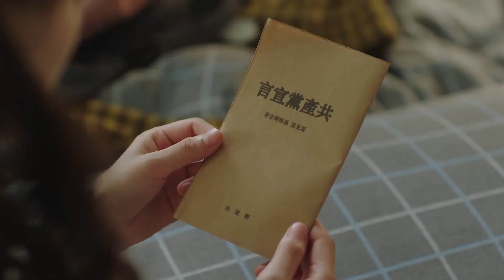【革命抗戰】《膠東血與火》01 | 為報兄仇加入革命抗戰隊伍，卻和仇人成為戰友聯合抗日，成為膠東戰鬥力最強的兵，戰場再遇究竟鹿死誰手 | 陈龙、柴碧云、徐小飒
《膠東血與火》
導演：王梓
主演：陈龙、柴碧云、徐小飒
集數：41集

劇情簡介：
     牟子龍原來是駐煙臺大軍閥牟子鴻的幼弟，在二十世紀三十年代初，在其兄牟子鴻因為同情共產黨而被陷害蒙受滅門之禍後，牟子龍從為兄報仇起步，一步步走上了找尋民族復興和解放勞苦大眾的革命道路，創建了膠東革命武裝，並在血與火的考驗中發展壯大。
        在民族危亡的生死關頭，他以民族大義為重，放下私仇，捐棄前嫌，和宿敵馬千駒聯合抗戰，在膠東樹起了抗日大旗，並在抗日戰爭中逐步壯大人民武裝，最後當八路軍北上的時候，牟子龍從膠東帶出了一支虎虎生威、裝備精良、戰鬥力強，擅與作戰、聽黨話跟黨走的人民子弟兵，在東北戰場上立下了赫赫戰功，同時與自己的殺兄仇人馬千駒在東北戰場上再次相遇，這一次，牟子龍沒讓馬千駒逃過最後那顆復仇的子彈。